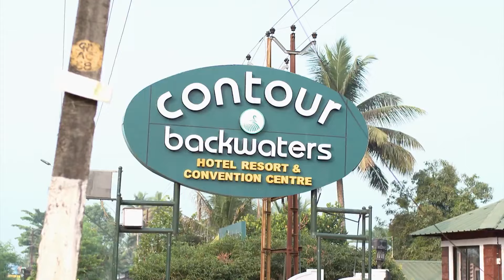Chembarathi - Full Ep - 43 - Kalyani Anand, Anand Krishnan, Thrichambarath - Zee Keralam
Anand gets upset on hearing Aravind's words as he speaks before Akhila, Nandana, and Maheshwari. Maheshwari's words comfort Anand. Later, Aravind gets sacred on seeing Anand's behaviour while in his room. Anand takes Aravind to a resort and threatens to shoot him. Kalyani tries to cheer up Anand after he returns home.